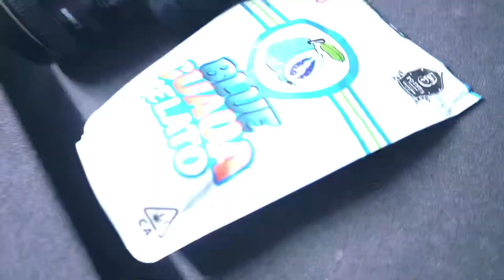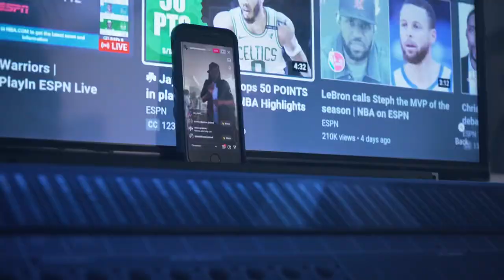Puncho - No Scale Ft Kic Pimp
Cartersville Ga #288 STAND UP